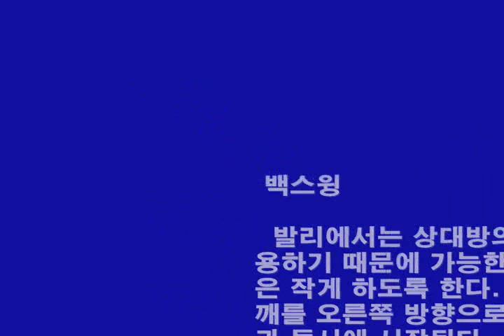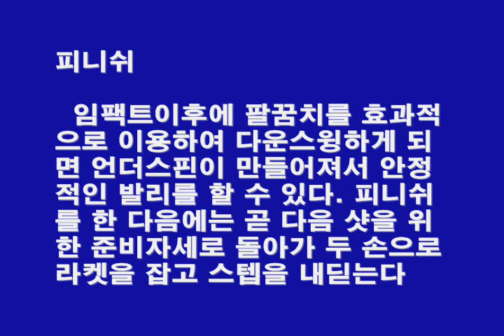정진화테니스레슨-포핸드발리2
테니스넷(tennisnet.co.kr)운영자 정진화교수의 테니스레슨-포핸드발리2